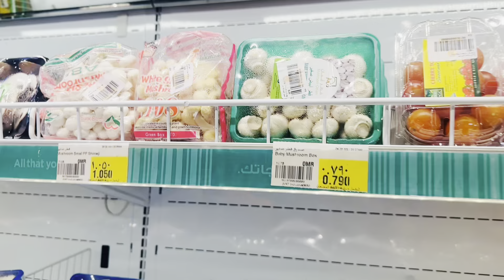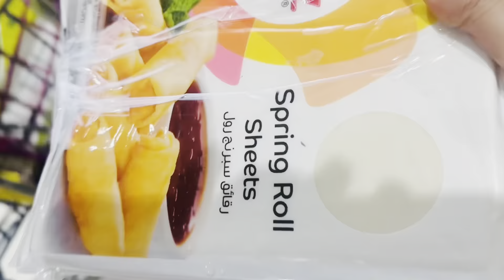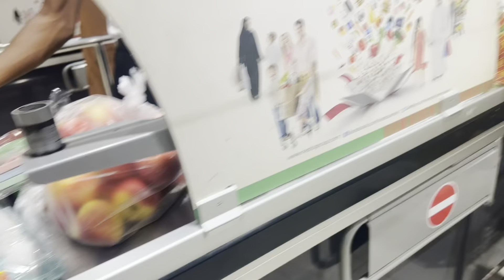Ramazan shopping vlog| ayaan ka teeth tut gya 😭😂